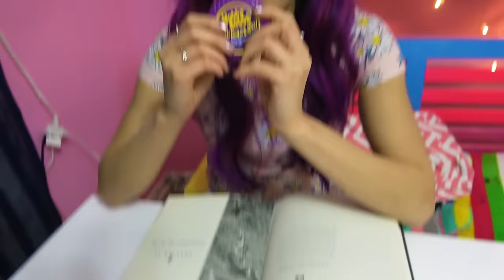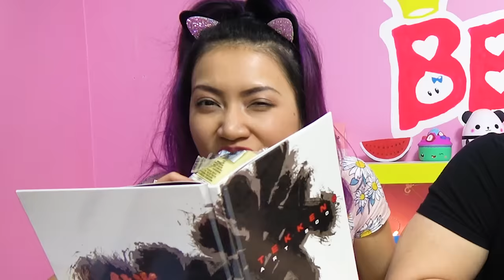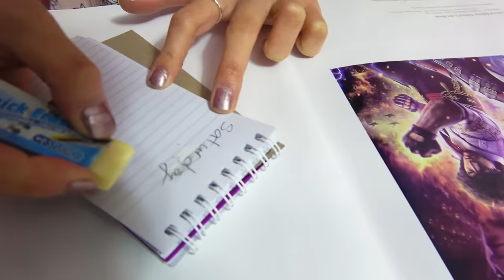100 THÀNH CÔNG!!! 6 CÁCH MANG ĐỒ ĂN VÀO LỚP HIỆU QUẢ!